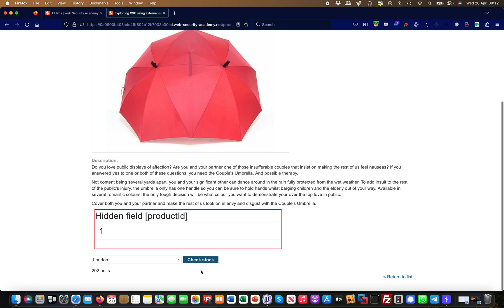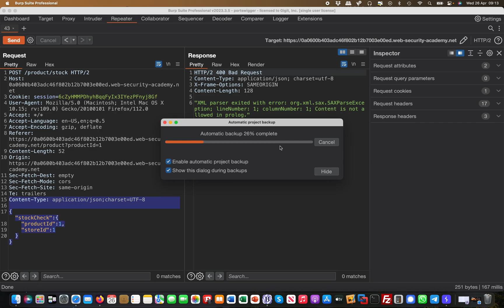Burp Extension Mini series | Content-Type Converter | Bug Bounty Service LLC